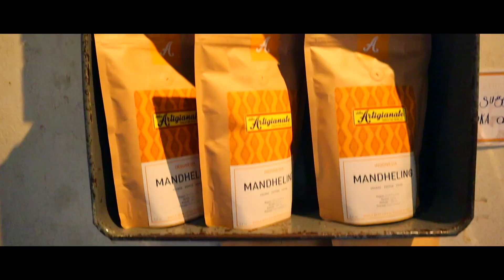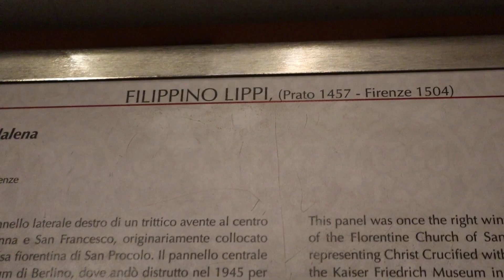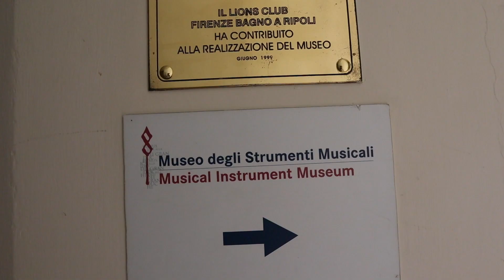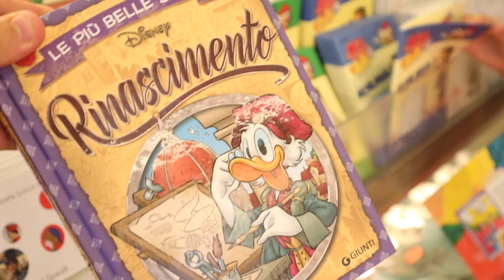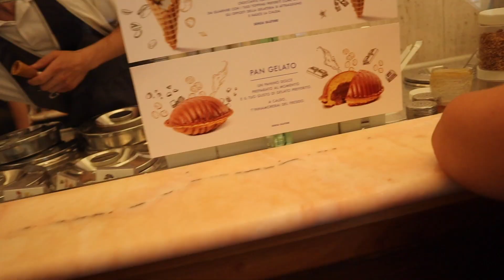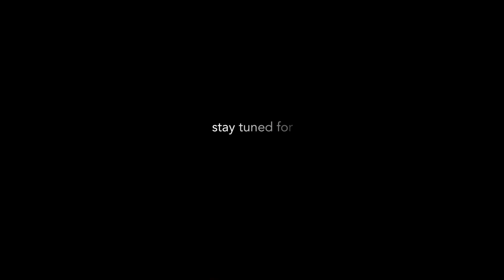The Statue of David | Exploring Florence Italy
The Statue of David in Florence Italy - Reezy Fam Vlogs SUBSCRIBE FOR MORE TRAVEL VIDS This was a great day learning what to do in Florence, especially since it was our first time there. Michelangelo's David was incredible, we also had sopme great pizza at Yellow bar, some amazing Gelato and more!

Thanks for following our families adventures! If you havent seen our Trip to Europe Series, check it out, youre gonna love it, link is below

You might recognize us from a couple videos on our other channel